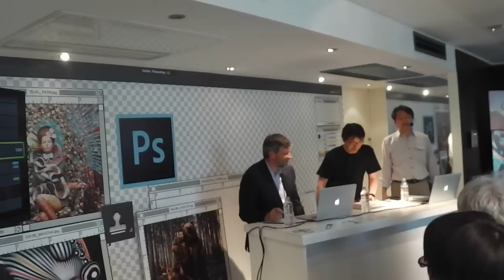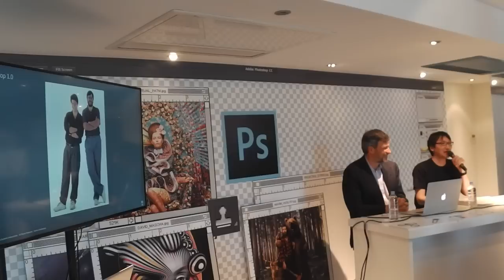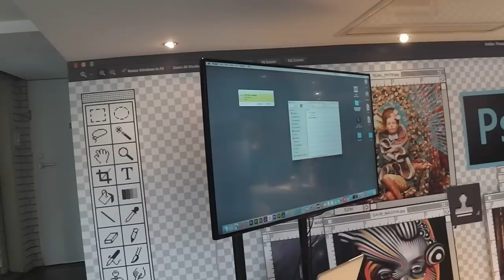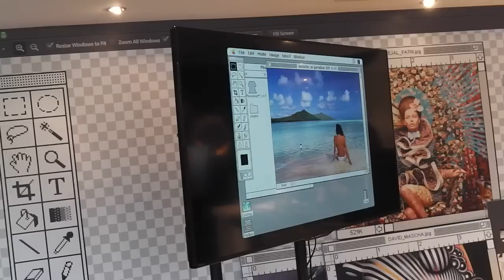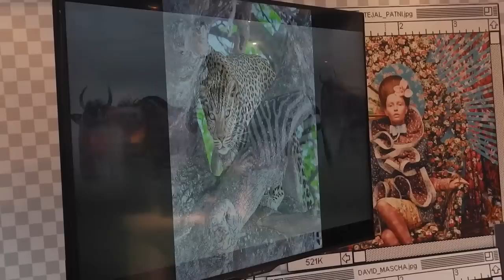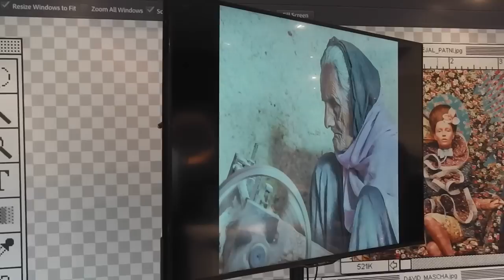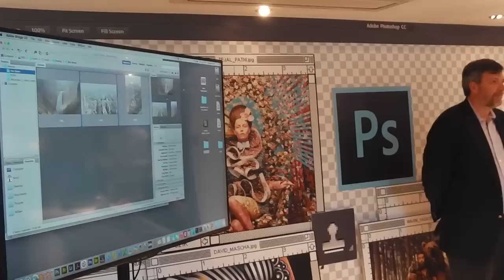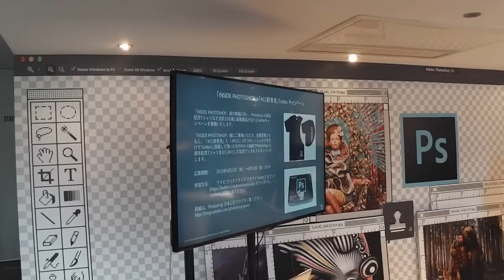Thomas Knoll INSIDE PHOTOSHOP - Photoshop 25th Anniversary Exhibition -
INSIDE PHOTOSHOP - Photoshop 25th Anniversary Exhibition - Thomas Knoll Talk